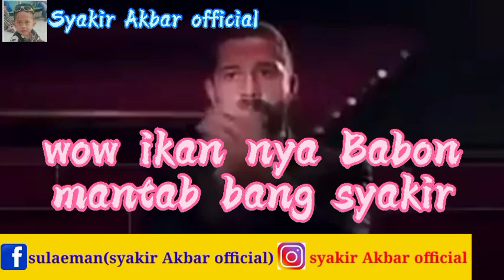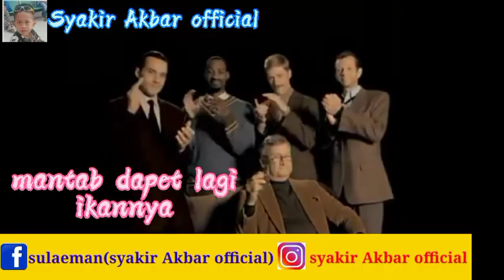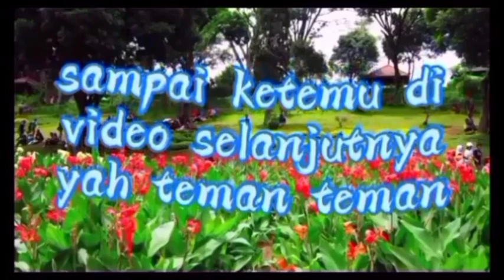MANCING PINGGIRAN DI LAUT MARUNDA//tarikan nya mantab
assalamualaikum...hari ini wisnu mancing pinggiran di laut marunda ternyata gaes tarikan nya mantab banget strike terus sampe cape narikin mulu...ikutin terus keseruan nya jangan lupa like komen dan subscribe...terimakasih sudah menonton 🙏❤️👏😍👍🏻